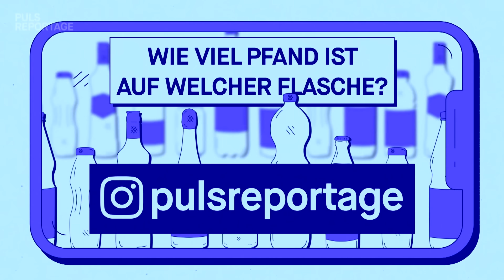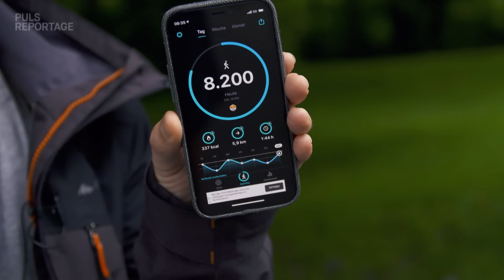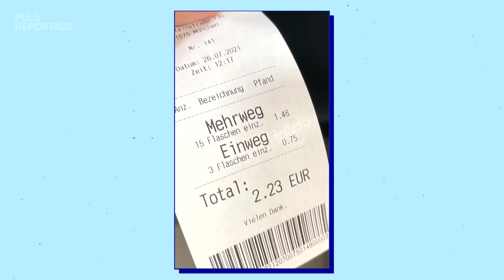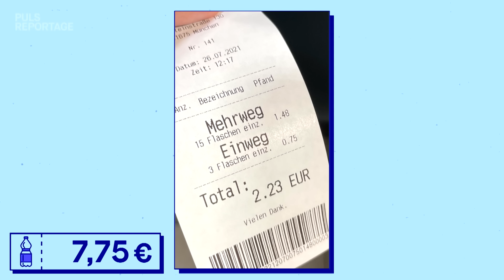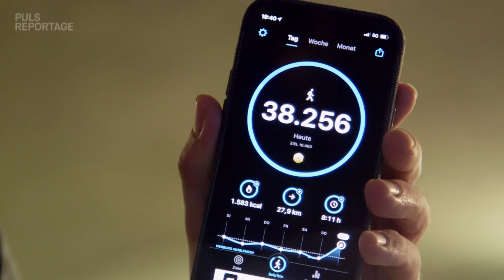1 Tag lang Pfand sammeln: Wie heftig ist das und was verdient man?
Viele bedürftige Menschen versuchen mit dem Sammeln von Pfandflaschen Geld zu verdienen – aber wie hart ist das wirklich, wie viel kann man mit Pfandsammeln verdienen und wie gehen die Leute mit Pfandsammler*innen um? PULS Reporter Sebastian Meinberg macht den Selbstversuch als Pfandsammler.

Sebastian Meinberg ist einen Tag lang als Pfandsammler unterwegs und will so viele Pfandflaschen wie möglich sammeln. Er stellt sich den Blicken und Reaktionen der Passant*innen und muss am Ende das gesammelte Pfand einlösen. Dabei fragt er sich: Wie hart ist der Alltag als Pfandsammler*in und wie geht die Gesellschaft mit diesen Personen um? Wer sind eigentlich die Menschen, die Pfandflaschen sammeln und warum machen sie das?  Dazu trifft er Maria, die auf das Pfandsammeln angewiesen ist – und die am Ende von Meinis Selbstversuch den Erlös seiner gesammelten Pfandflaschen bekommt. Wie viel er wohl verdient hat? Das erfahrt ihr in dieser PULS Reportage!

Die wichtigsten Quellen findet ihr hier:
➡ “Mehrweg oder Einweg: Verwirrung total beim Pfand”, Verbraucherzentrale, 2020,

➡ Maria haben wir über die Antonius-Küche der Caritas in München gefunden

Kapitelübersicht

00:00 Einleitung - Das erwartet euch bei „1 Tag lang Pfand sammeln“
01:11 Trefft Maria: Darum sammelt sie Pfand
02:30  Pfandsammlerin Maria erzählt: So ist ihr Alltag
06:20 Selbstversuch: Findet Meini Pfand?
09:56 Erklärung: Wie viel Pfand gibt´s auf welche Flaschen?
10:59 Selbstversuch: Meini kommt an seine Grenzen
14:44 Wird Meini sein Pfand los? Das erste Mal Flaschen abgeben
16:09 Erklärung: Wieso nehmen nicht alle Supermärkte alle Pfandflaschen an?
16:52 Wird Meini sein Pfand los? Neuer Versuch
19:33 Selbstversuch: Meinis zweite Schicht in der Innenstadt
21:39 Sammeln im Gewitter!
23:32 Knochenjob Pfandsammeln: Fazit mit Maria
25:48 Lasst uns Flaschensammler*innen mit Respekt begegnen

Redaktion: Miriam Harner, Matthias Dachtler, Claudia Gerauer
Kamera: Natalia Mamaj, Chris Hofmann, Gregor Simbruner, Nicole Christmann
Schnitt: Gloria Zettel
Grafik: Felix Holderer, Lukas Brenninger